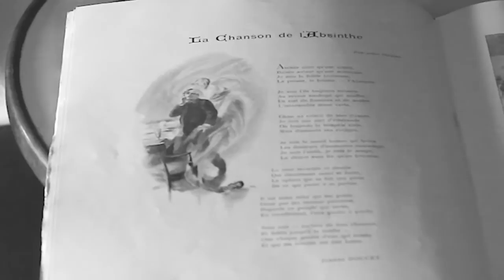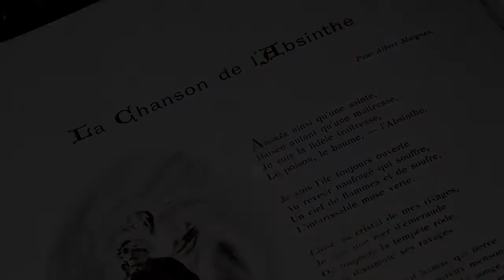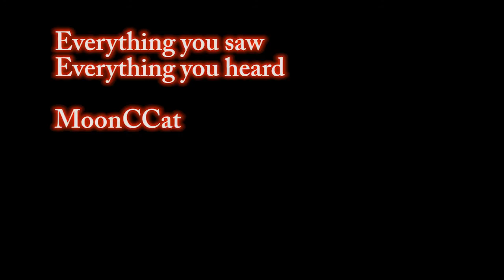MoonCCat - L'Absinthe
Words & Music : MoonCCat
Video : MoonCCat